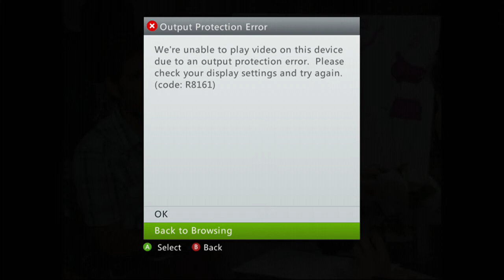Elgato doesn't let you record Netflix :(